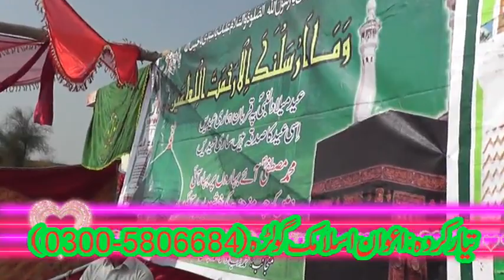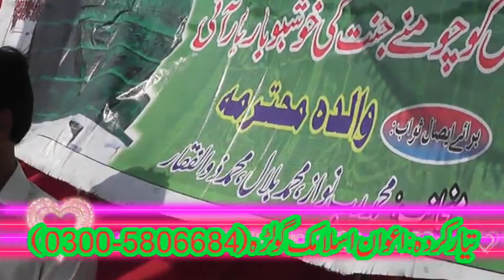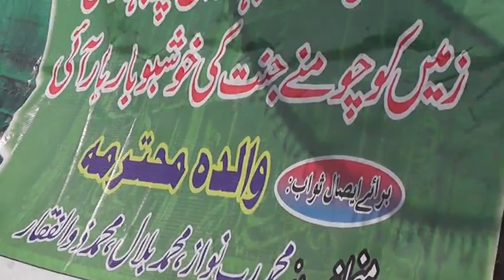Hazrat Allam Moulana Dawood chishti Shab New Bayan 2017 (Golra Attock)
Golra2005